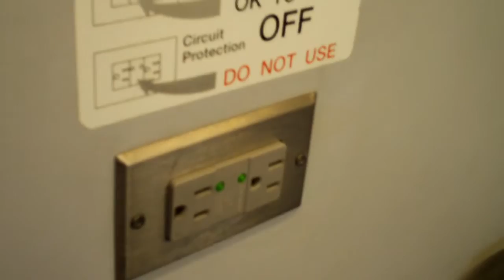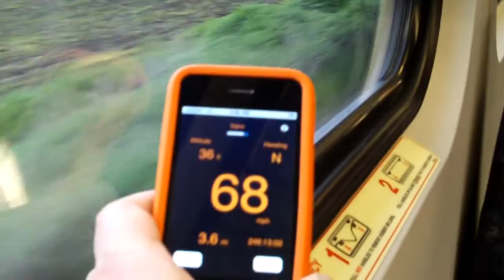Sounder Commuter Rail Ride Pierce/King County Line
A Ride on Sound Transits Sounder Commuter rail from Puyallup Station to somewhere between Sumner and Auburn Stations.  Some charming announcements on this one, including one about Fare Inspectors being on-board, maybe on lunch but I sure didn't see any.